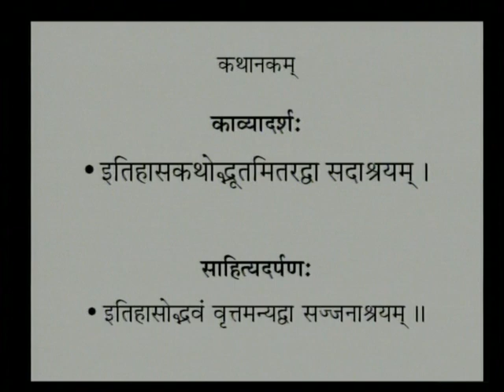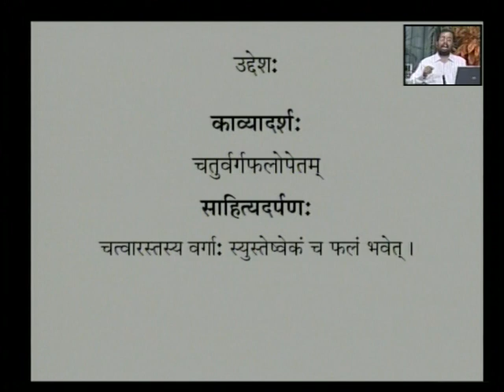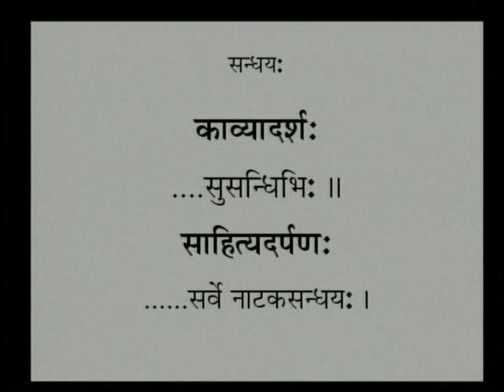ભારતના સમાજ શાસ્ત્રીઓ 2